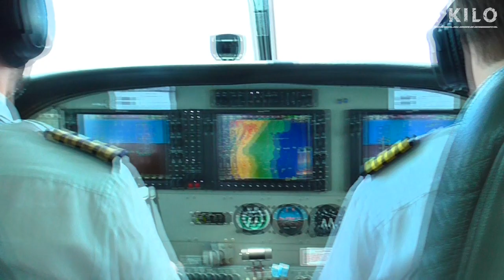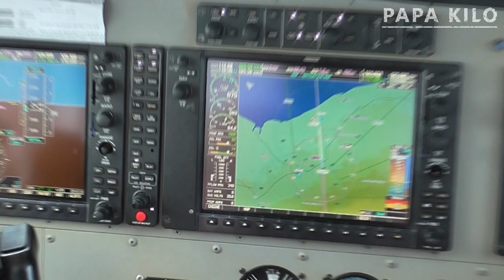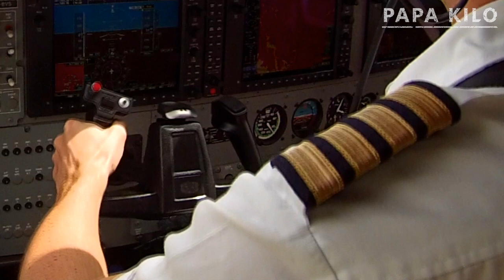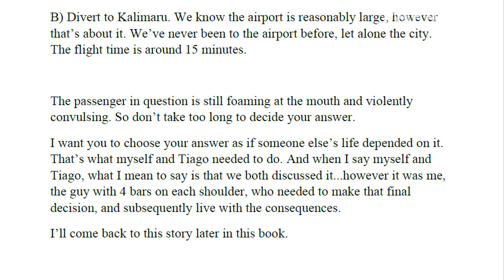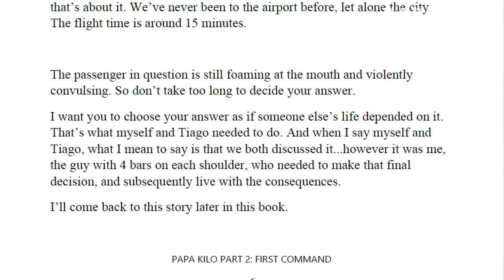Papa Kilo Part 2 - MEDICAL EMERGENCY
What would you do if you were flying in the middle of nowhere and had a medical emergency?

Simply edit the domain based on the country you live in.